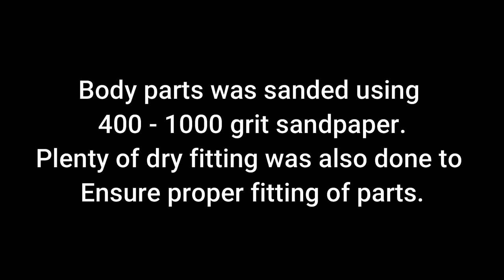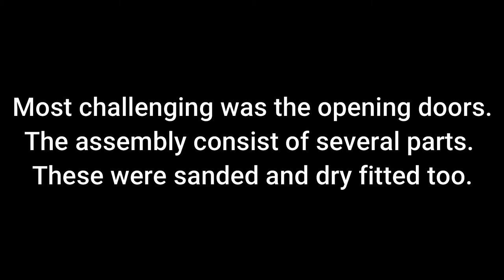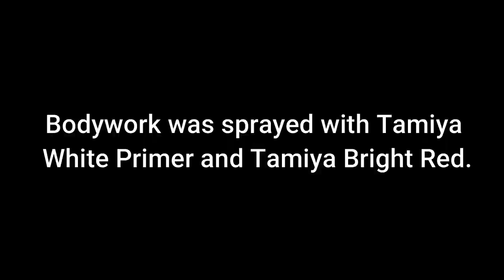Building the Fujimi Lamborghini Countach 25th Anniversary Model Car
Kit: Fujimi

Body Paints and Finishing:
1. Primer: Tamiya Fine Surfacer Grey and White spray can.
2. Body Colours: Tamiya Bright Red spray can.
3. Clear Coat: Mr Super Clear Gloss spray can.
4. Polish: Tamiya Polishing Compound Fine and Finish.
5. Wax: Tamiya Modeling Wax

Interior and Engine Paints:
1. Undertray and suspension, cockpit: Tamiya Semi Gloss Black (X-18)
3. Wood Plank: Tamiya Wooden Deck Tan (XF-78). Sanded using Tamiya sandpaper 2000 grit. Then, streaks of Tamiya Panel Line Accent Color Black and Brown, applied using old brush.
4. Antenna, Radiator, Engine and Brakes: Mr. Color Silver (8)

Mirror: Bare metal foil

Tires and Rims
1. Tires: Sanded using Tamiya sandpaper 400. Clear coated using Mr Super Clear Gloss, Applied decals. Then flat coat Mr. Super Clear Flat.
2. Rims painted with Tamiya Gloss Black